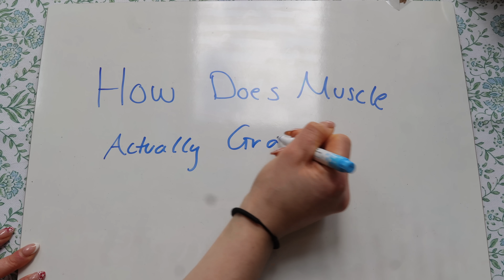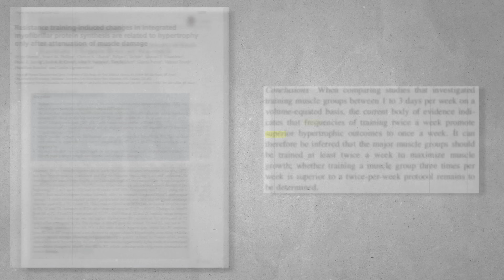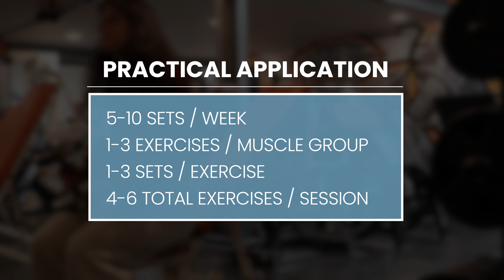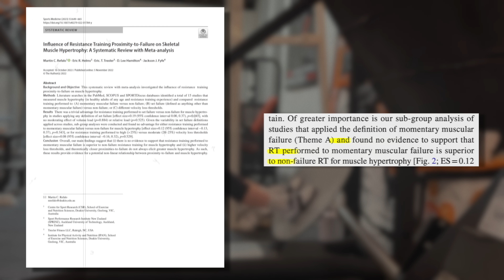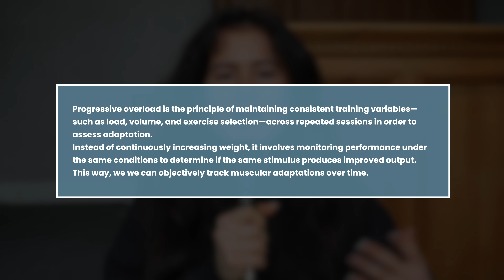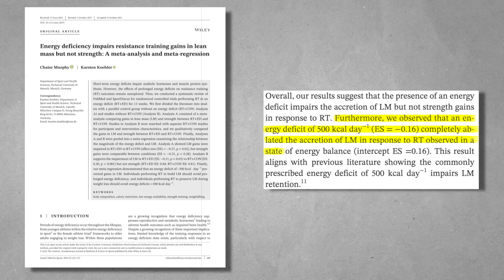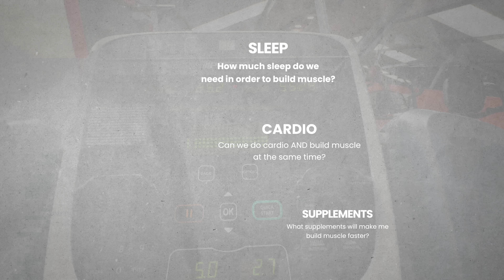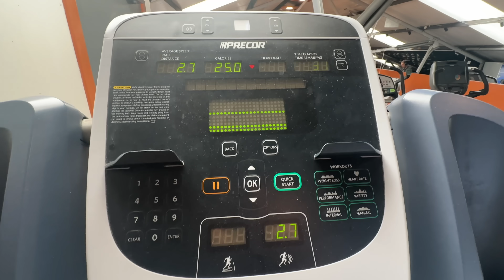How to Build Muscle So Fast it Feels Like Cheating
After watching this video, you will know EVERYTHING you need to know about building muscle (as fast and realistically as possible).

SOCIALS
Bad B*tches Lift Heavy Group:   / 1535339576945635

THANKS FOR STOPPING BY. I LOVE YOU ALWAYS,
-Sarah :)

CHAPTERS:
00:00-00:32 Intro
00:32-01:59 How is Muscle Actually Built?
01:59-02:08 Training
02:08-02:35 T1: Exercise Selection
02:35-03:29 T2: Programming
03:29-04:44 T3: Volume
04:44-07:07 T4: Intensity + Progressive Overload
07:07-07:16 Nutrition
07:16-08:31 N1: Calories
08:31-09:37 N2: Macros
09:37-10:39 Consistency
10:39-10:55 Cherries on top
10:55-11:32 Sleep
11:32-12:20 Cardio
12:20-13:01 Supplements
13:01-13:36 The Last thing to focus on

Do We Need to Train to Failure?

RECOMMENDED FURTHER READING/SOURCES:

and the research to suggest it is NOT metabolic stress or muscle damage